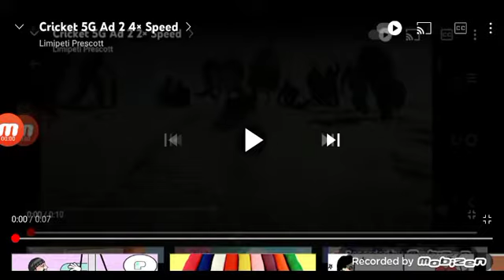Cricket 5G Ad 2 6× Speed